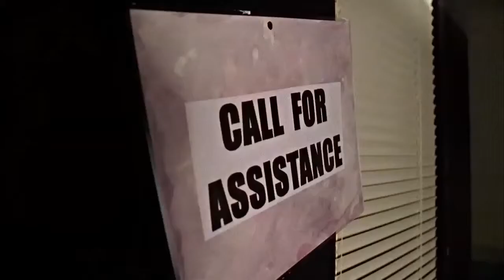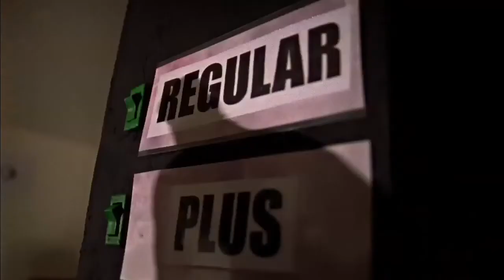Strange Matter - Soundtrack by Adam Hudson Part 1